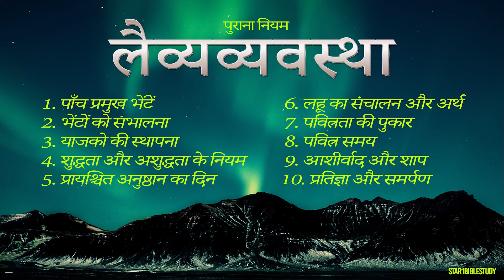10. प्रतिज्ञा और समर्पण | लैव्यव्यवस्था | Leviticus 1-27 ( Old Testament )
10. प्रतिज्ञा और समर्पण | लैव्यव्यवस्था